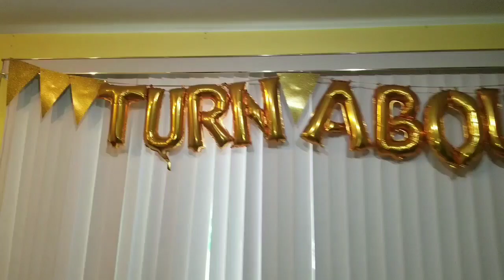Senior Year Turnabout